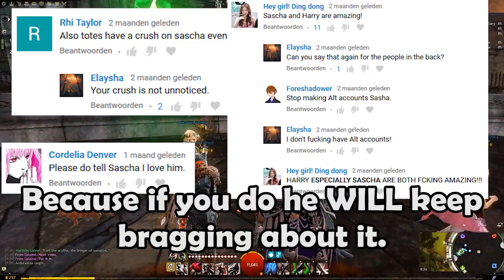A Music Guild Tries to Raid - Part 5 (GW2)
A guild full of people that usually only hang around in DR to play music got the courage to actually try a raid. This is the fifth part, where we mainly focus on wing 3.

This is Minstrel's Waypoint [Cmaj], a musician guild on the European  Guild Wars 2 servers.